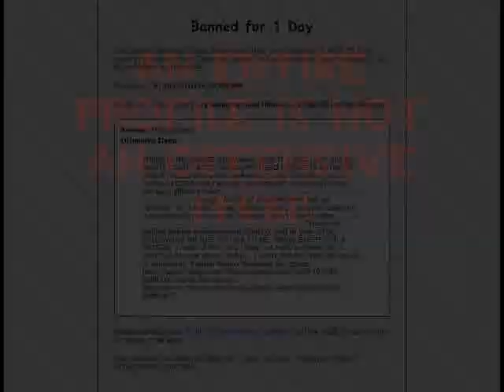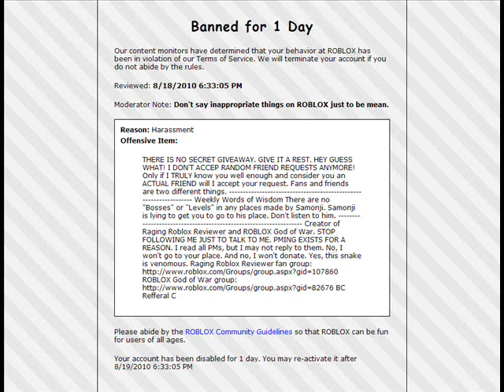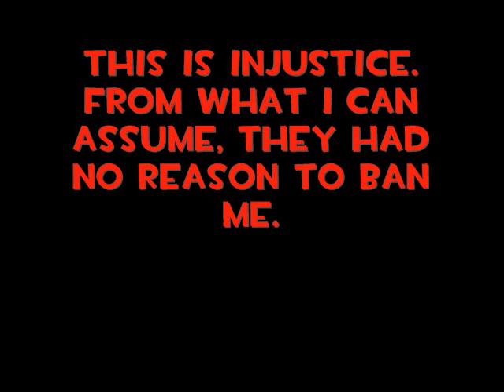Banned Without Cause; Vague Info Given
As you probably already know, I was banned for a day not long ago. In this documentary, I discuss this issue in more thorough detail.